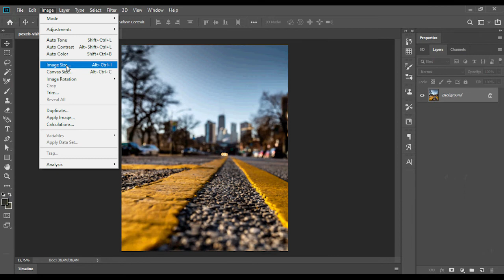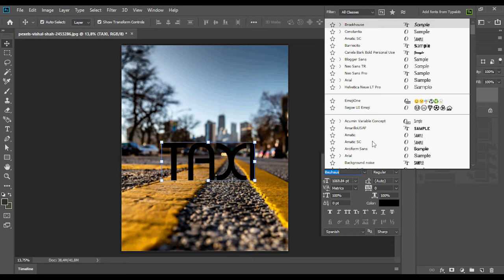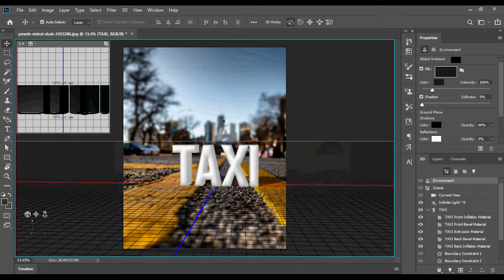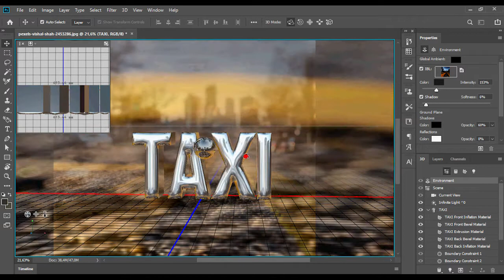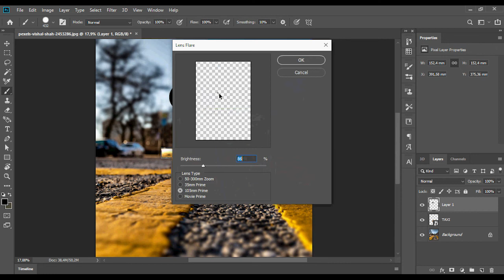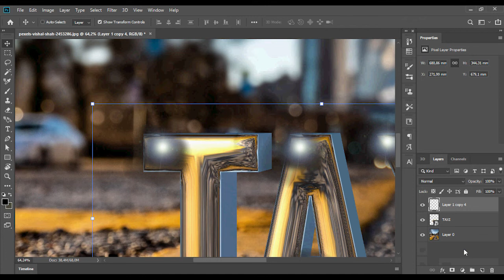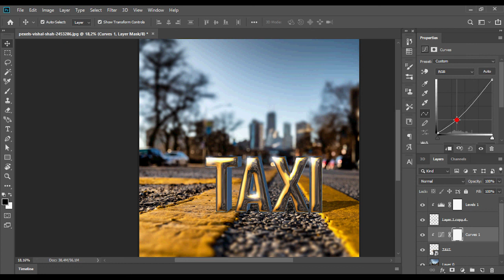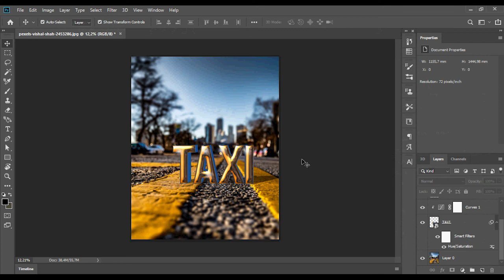Photoshop ile 3d tipografik tasarım / 3d typographic design with Photoshop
Herkese Merhaba,
Bu videoda,  adobe Photoshop kullanarak 3d tipografik tasarım yapabilmek için gereken yöntemleri ve püf noktalarını anlatıyorum. Gördüğümüzde hayran kaldığımız ve gözümüzü korkutan tipografi kullanımının nasıl yapıldığı sorusunun cevabını bu videoda bulacaksınız.